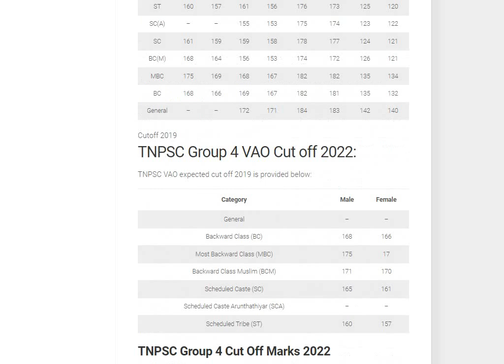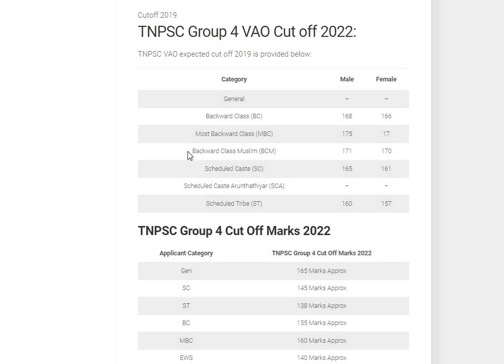🔴TNPSC GROUP4 ரிசல்ட் வெளியீடு cut off TNPSC Group 4 Result Released 2022 TNPSC Group 4 result 1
🔴TNPSC GROUP4 ரிசல்ட் வெளியீடு cut-off  TNPSC Group 4 Result Released 2022  TNPSC Group 4 result

"Keyword"
"Tnpsc group 4 result declaration"
"Tnpsc group 4 results date"
"Tnpsc group 4 cut off"
"Tnpsc group 4 results"
"tnpsc Vacency increase"
"tnpsc group 4 Vacency increase"
"group 2 selection list"
"Tnpsc updates"
"Tnpsc today"
"Tnpsc latest news"
"Tnpsc group 4 female Cutoff marks"
"Typist cutoff"
"Steno typist cutoff"
tnpsc group 4 result 2022
how to check tnpsc group 4 result 2022
how can i check my tnpsc group 4 result 2022
tnpsc group 4 result 2022 near nagercoil tamil nadu
tnpsc group 4 2022 aptitude and mental ability test syllabus
2019 tnpsc group 4 result
tnpsc group 4 result 2022 date in tamil nadu
tnpsc group 4 exam result 2022
tnpsc group 4 2022 exam result date
tnpsc group 4 exam result date 2022
tnpsc group 4 re